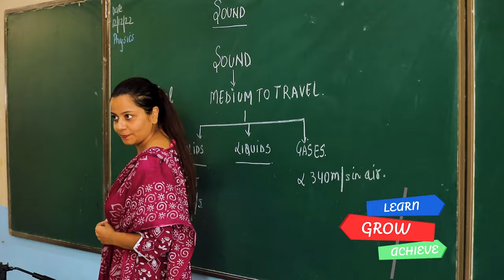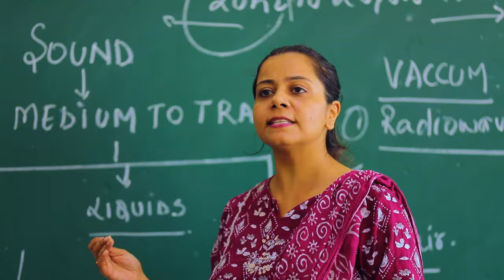The Intelli School Tour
Hola Everyone !!

Oh well, My Spanish teacher taught me that. Hi!! I am...

I can be on my top voice to proudly say that I am an Intellian.
I am so excited to share everything I have experienced in my School.

Intelli is not just a learning space but a feeling where we all receive an inclusive education and much Extended and experiential learning.

Let me start with the Transport system that helps us get to School and back home; it is so much fun traveling with friends.

We begin our day with meditation and a Super fun assembly where we celebrate and participate each day enthusiastically.

Our classrooms are so comfortable and ventilated, with suitable space for an individual to sit. We love decorating our classroom, and there are so many plants around.

Beyond our regular subjects that are made interesting by our teachers, we have Rainbow activities like sports, French, Spanish, Art, Theatre, Robotics, Skating, and much more.

We have a vast playground, basketball and badminton court, and good enough Infinity area space.

I wake up each day to come here and love going for experiential field trips scheduled for us at a specific time.

At Intelli, we learn our subjects, human values, and a lesson to be cautious citizens towards our Planet Earth. After all, it is our responsibility to contribute towards the UN's Sustainable Goals.

Come! Visit my School, and I would be happiest to take you around and introduce you to the magic that happens here.